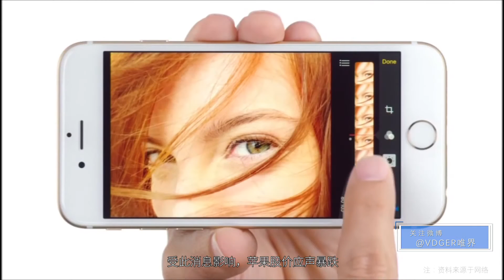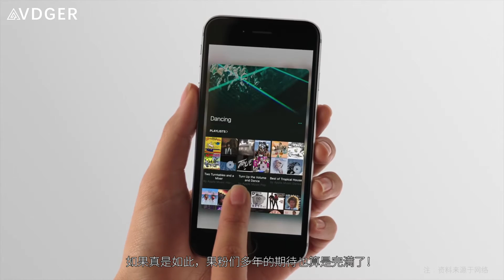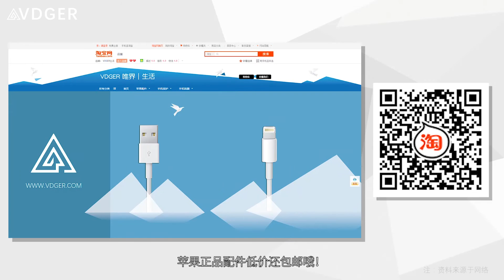「科技V报」iPhone 7曝将配双卡双待功能，支付宝跨界玩儿直播-20160619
①iPhone因外观侵权在北京禁售
②iPhone 7将有双卡双待功能
③小米接下来会有不少大动作
④支付宝跨界玩儿直播